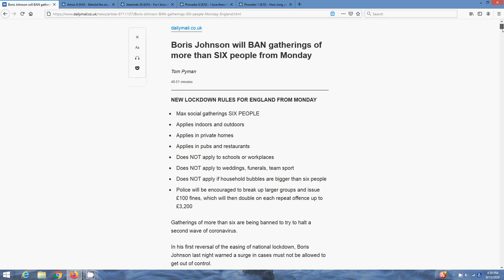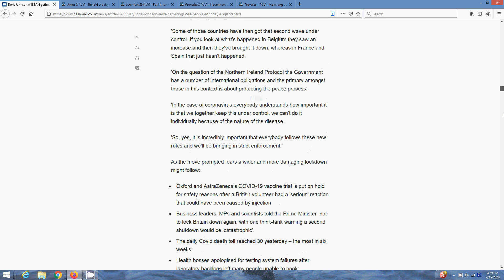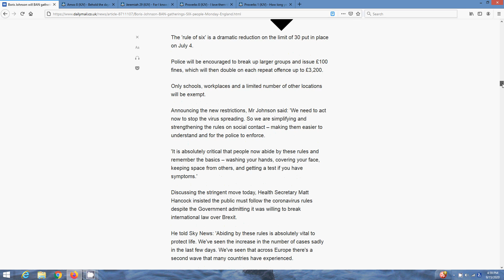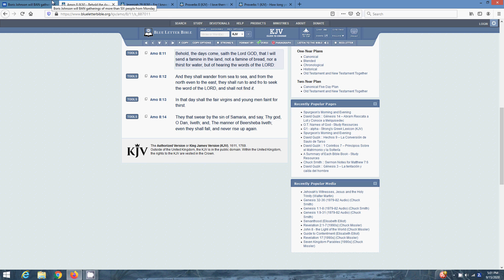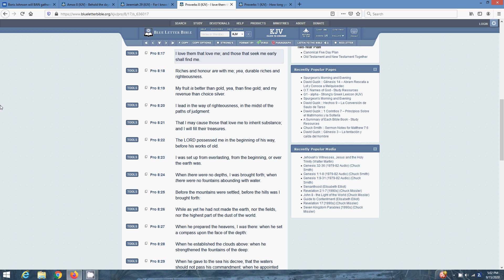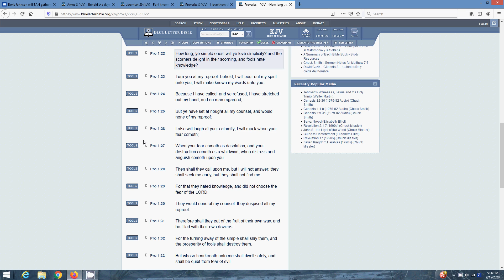Those that seek me early shall find me